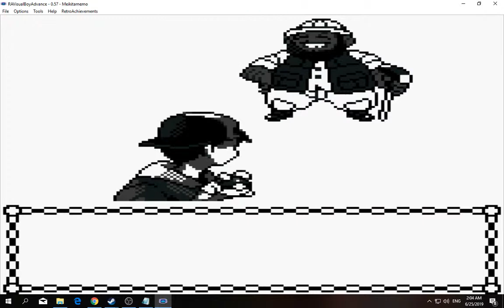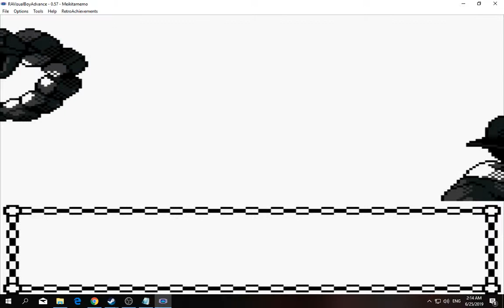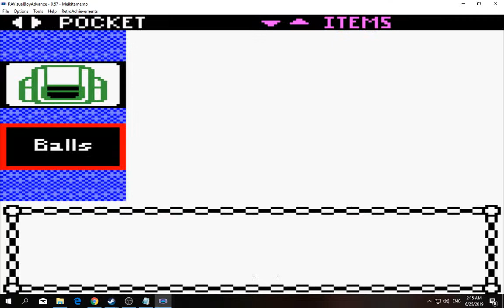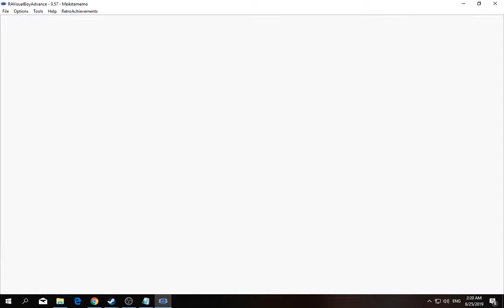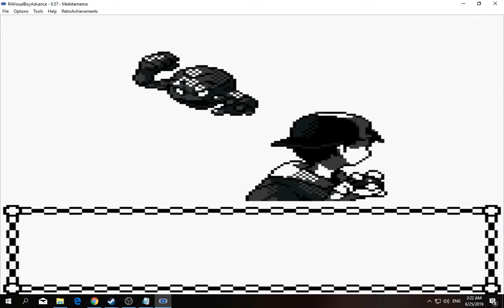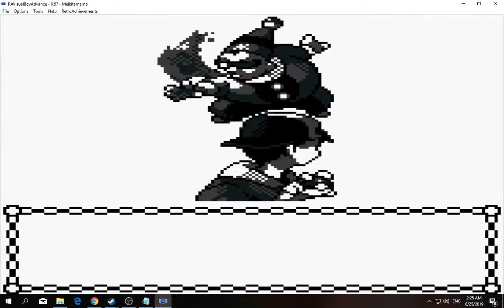[1/3] Pokemon: Gold - Episode 5 [NC]